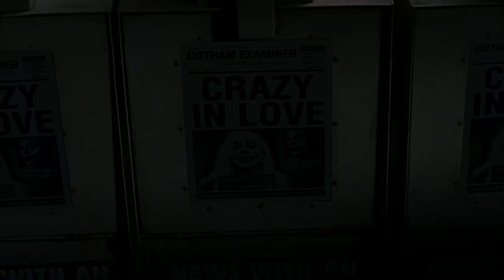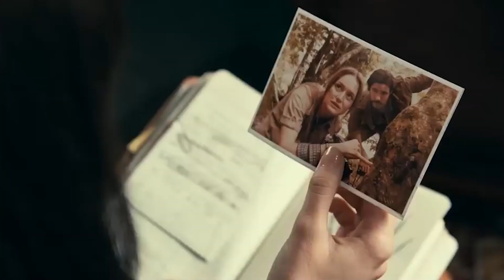2024 A Cinematic Odyssey Top 10 Films We Can't Wait To See!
2024 is shaping up to be a blockbuster year at the cinema! From action-packed sci-fi epics to hilarious animated adventures, here's a peek at the top 10 movies you absolutely can't miss!.